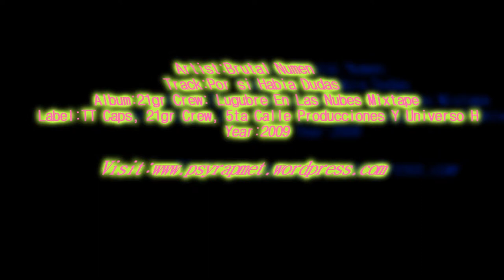Brutal Numen - Por si Habia Dudas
Despues de tantos contratiempos y porque tuve prestado el disco duro donde guardo archivos, y solo tenia el de arranque que no es muy potente, les vuelvo compartir este buen mixtape.